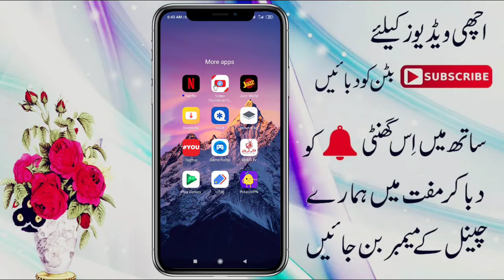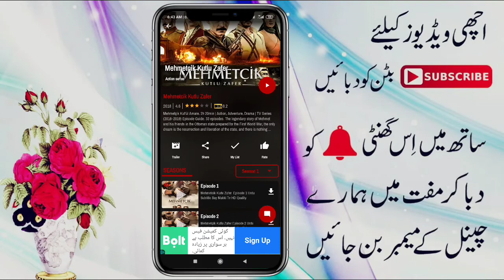How To Watch Mehmetcik Kutlu Zafer Season 1 All Episodes Urdu/Hindi